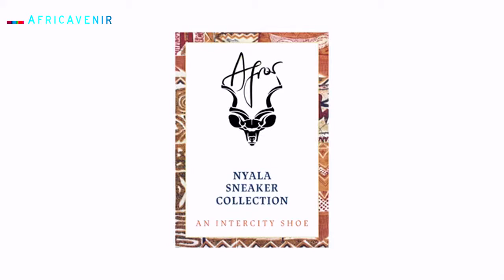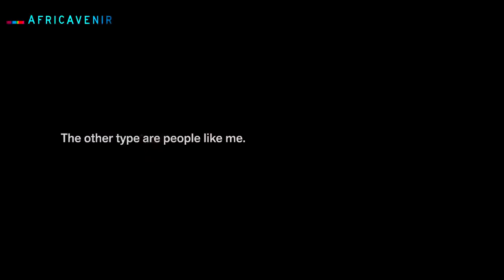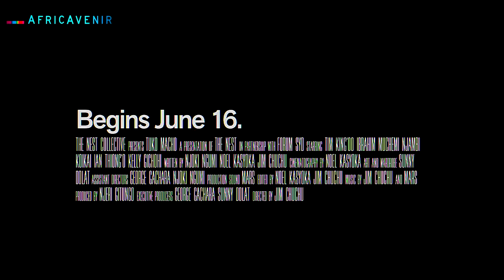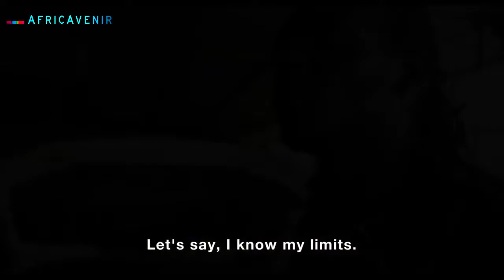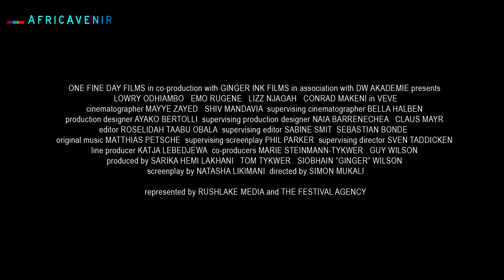A Future Beyond the Global Color Line - Eric Otieno and Emo Rugene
Eric Otieno ist Moderator und Kulturschaffender in den Bereichen Bürgerbeteiligung, soziale Gerechtigkeit, Politik, Wirtschaft und Kunst und promoviert zu Eigentumsrechten an der Universität Kassel.

Eric Otieno is moderator and cultural worker in the fields of public participation, social justice, politics, economics and arts, and holds a doctorate in property law at the University of Kassel.

Emo Rugene ist Modeschaffender, Schauspieler und Model. Der Gründer und Geschäftsführender von „Afroshoes“ spielte 2014 in eine von Tom Tykwer koproduzierten Film „VEVE“ mit.

Emo Rugene is a fashion designer, actor and model. The founder and CEO of "Afroshoes" starred in 2014 in a co-produced by Tom Tykwer film "VEVE".

Das Projekt wurde gefördert durch ENGAGEMENT GLOBAL mit finanzieller Unterstützung des Bundesministeriums für wirtschaftliche Zusammenarbeit und Entwicklung.

Mit freundlicher Unterstützung von Brot für die Welt und der Landesstelle für Entwicklungszusammenarbeit.

In Kooperation mit der Artvagabonds, Generation Adefra - ADEFRA e.V. und Kaneza Foundation for Dialogue & Empowerment e.V.

AFRICAVENIR IM INTERNET